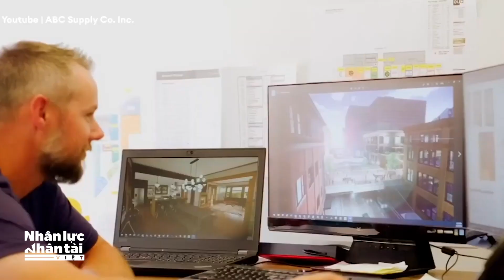Chuyện nữ tỷ phú sở hữu công ty lớn 23 nước Mỹ và 2 lần đánh bại ung thư